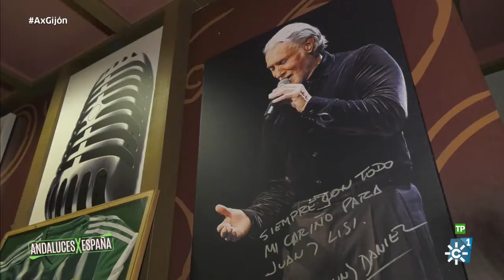Andaluces X España en Gijón | Amalia Bruzos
Programa: Andaluces X España | Emisión: 13/11/17

Visitamos con ella la Universidad Laboral y la Capilla de la Providencia.